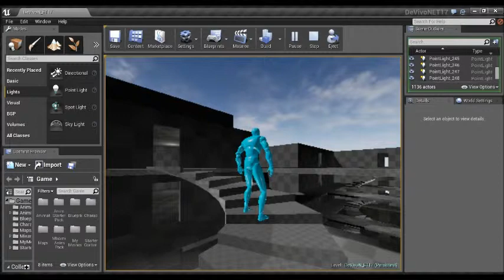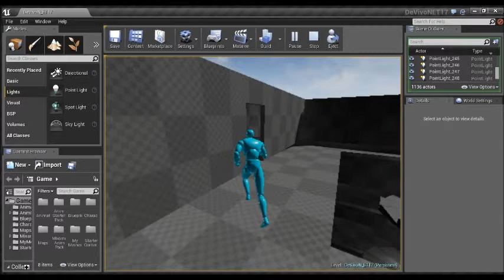ET17 ASSIGNMENT 03 - Progress?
Whelp, instead of continuing with the level I made last time, I decided to start over.  I guess it's alright, but it just doesn't feel as tall as I would like.